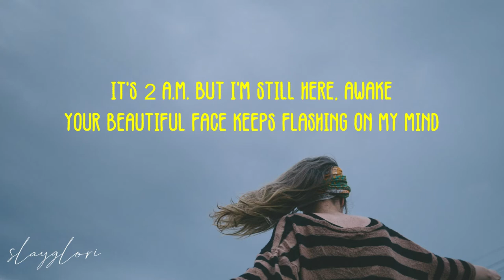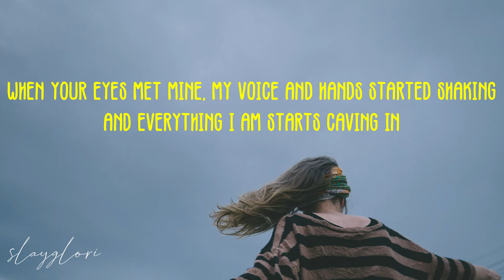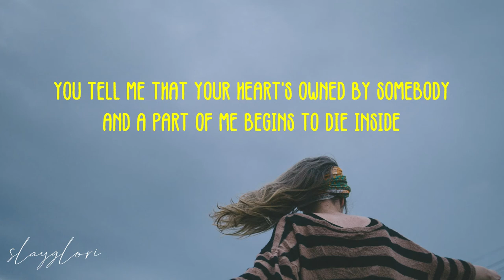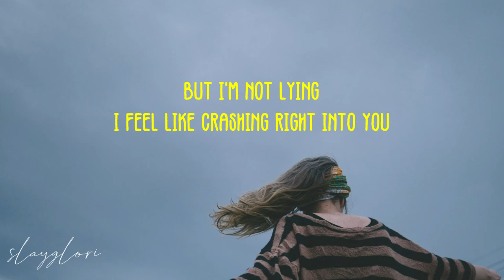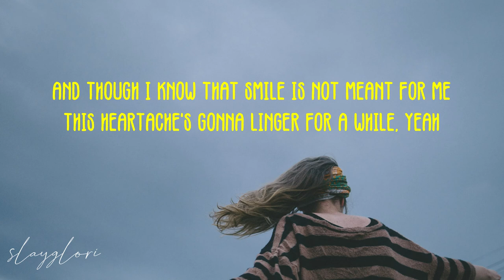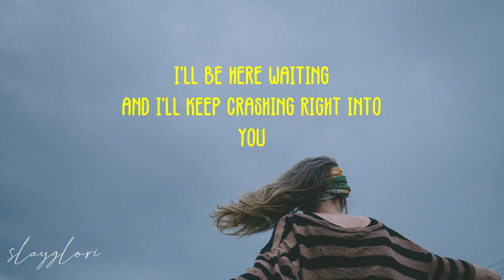kyle juliano- crashing (lyrics)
my favorite song atm :')))

Follow Kyle!

🌻 Kyle Juliano- Crashing 🌻

It's 2 A.M. but I'm still here, awake
Your beautiful face keeps flashing on my mind
I hear your voice and the way you say my name
It's like reality and make-believe combined
I recall the time when I sat right beside you
And you talked about how good your life has been
When your eyes met mine, my voice and hands started shaking
And everything I am starts caving in
I feel like crashing, drifting
Sinking way too deep
I feel like flying, dreaming
Even though I'm not asleep
And I pray to God to give me strength
'Cause your beauty makes me weak
But I'm not lying
I feel like crashing right into you
It's 8 P.M. and we go out for coffee
I feel the pain of the truth you try to hide
You tell me that your heart's owned by somebody
And a part of me begins to die inside
Yeah, it's 3 A.M. and I'm still here, awake
The shining stars remind me of your smile
And though I know that smile is not meant for me
This heartache's gonna linger for a while
Even though I'm hurting
I'll be here waiting
And I'll keep crashing right into